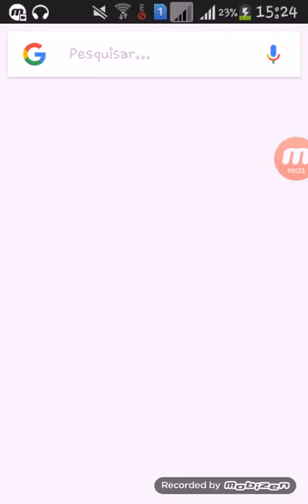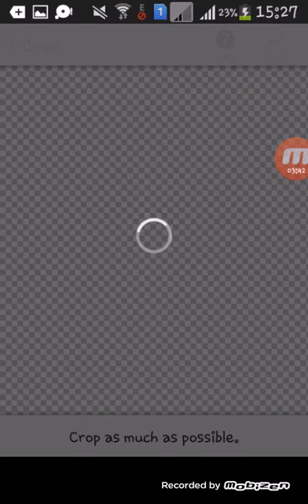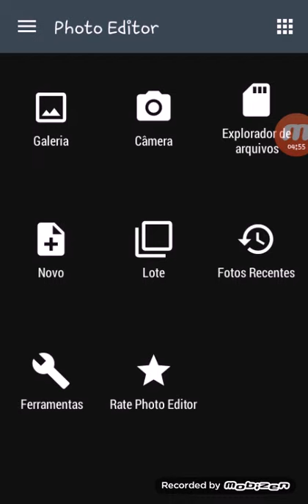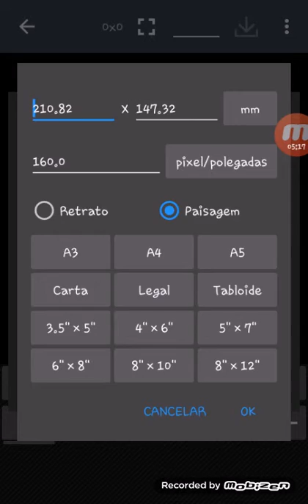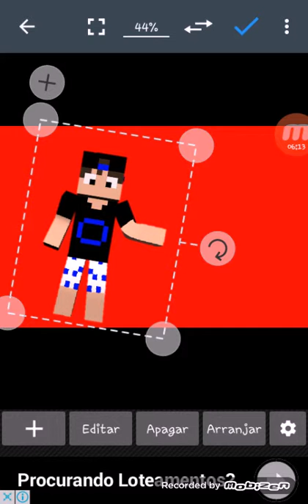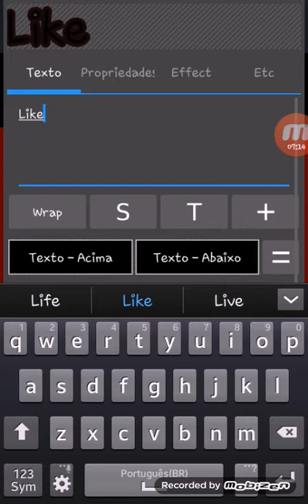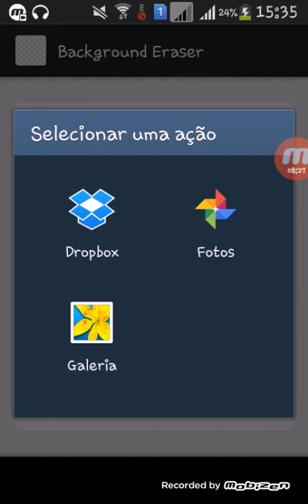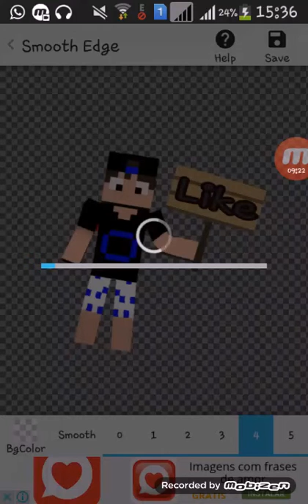Tutorial #04-Como fazer placa de like no youtube [ANDROID]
Aplicativos:

Photo Editor

Eraser

Animate it